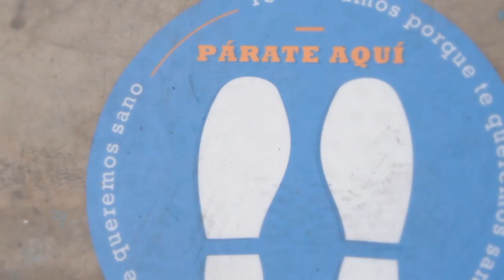Pandemia 2020 - reinicio en La Feria - Lima. Perú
Las medidas de bioseguridad, empleadas en la actualidad en recintos de arte y emprendimiento, como La Feria Unión, en Barranco, Lima. Perú